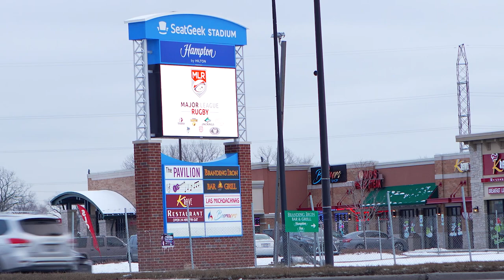Finding the next Hounds: The Combine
Next Level Rugby was on hand as the Chicago Hounds held an open combine tha attracted the best players from around the Midwest, country, and world.